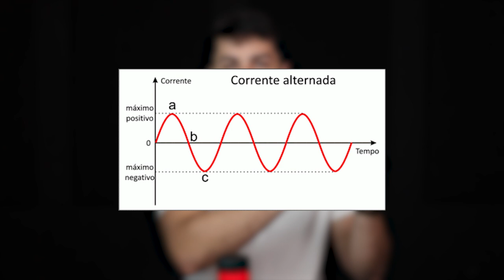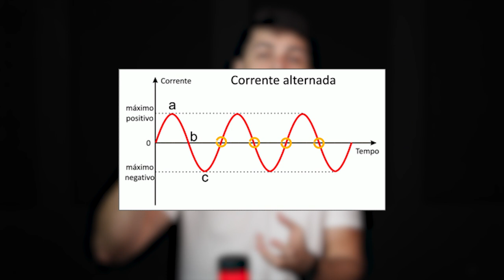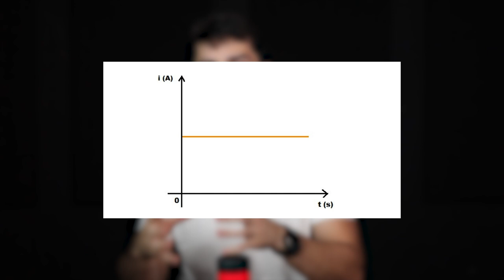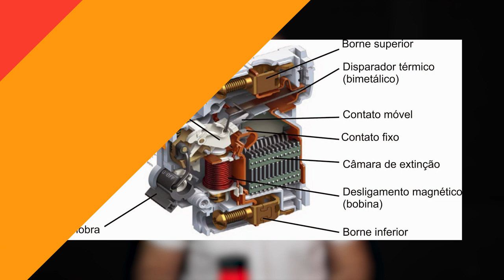Por que usam DISJUNTOR de CORRENTE ALETERNADA em CORRENTE CONTÍNUA?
🚨O uso de disjuntores CA em sistema fotovoltaico, ou seja, disjuntor de corrente alternada em corrente contínua, é uma tema polêmico no setor de energia solar. Mas você já se questionou sobre a compatibilidade do uso do disjuntor CA no lugar do disjuntor CC (disjuntor solar)?

Por que usam DISJUNTOR de CORRENTE ALTERNADA em CORRENTE CONTÍNUA?

Os disjuntores são os grandes responsáveis por proteger as instalações contra sobrecorrente e curto-circuito. Nos sistemas fotovoltaicos, eles também podem ser utilizados como dispositivo de seccionamento e ele precisa impedir que ocorra o arco elétrico em circuito de corrente contínua. Mas o que é o arco elétrico?

De forma básica, o arco elétrico é a circulação de corrente elétrica pelo ar, mas existe uma diferença do comportamento do arco elétrico para circuitos de corrente alternada e corrente contínua, e isso é a peça chave para responder se é possível o uso de disjuntores AC em sistema fotovoltaico ou é preciso realmente usar o disjuntor CC fotovoltaico.

Neste vídeo exploraremos as diferenças entre disjuntores CC e CA, com foco nos sistemas de energia solar fotovoltaica. Além disso, vamos responder: por que usam o disjuntor CA em sistema CC? Será que estão realmente certos em usar DISJUNTOR de CORRENTE ALTERNADA em CORRENTE CONTÍNUA? Qual disjuntor para sistema fotovoltaico?